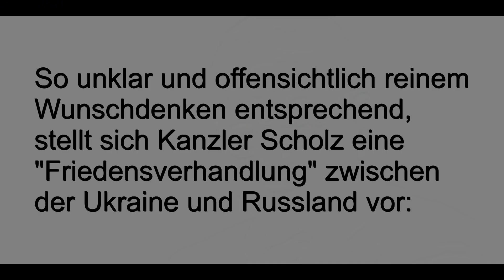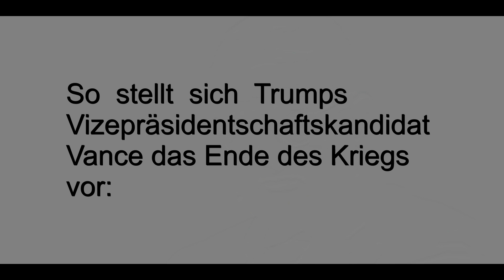Trumps Vize Vance: So endet der Ukraine-Krieg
Essen sie wirklich Haustiere? Vielleicht nicht ganz so wichtig für uns, wichtiger sind die klaren Vorstellungen wie Vize Vance den Ukraine-Krieg beenden will ...